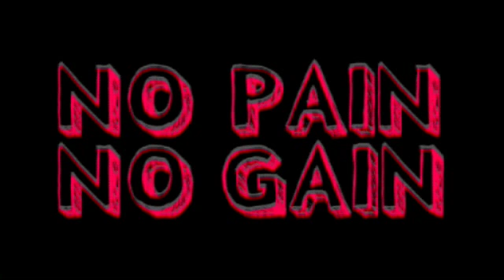Welcome street workout 2016- Luis espinoza